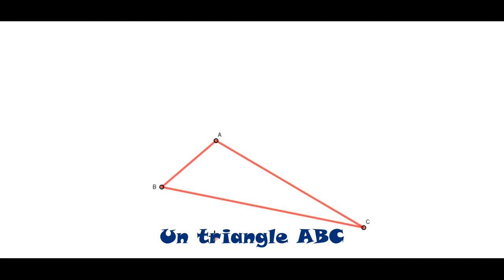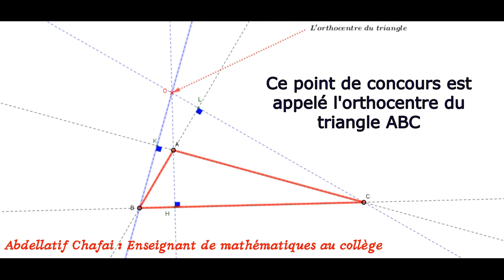L'orthocentre d'un triangle